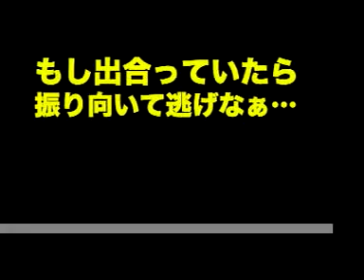坂道の上には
kudou's Blog
北国ならではの日常？な風景です。